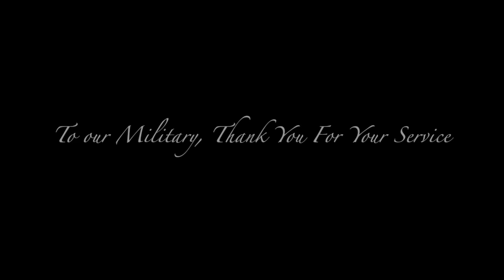Travelin' Soldier Cover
My first cover song.. Sorry I am still learning all my recording equipment so the sound will get better in time!

Originally Recorded by Bruce Robinson in 1996 and rewritten in 1999.Rendition Released in December 2002 by The Dixie Chicks and was their 6th number one hit.